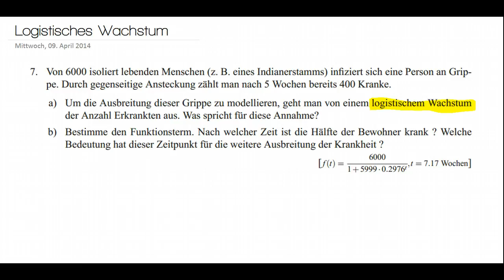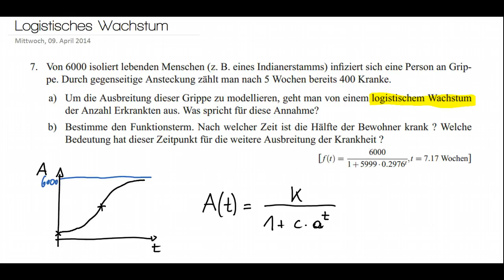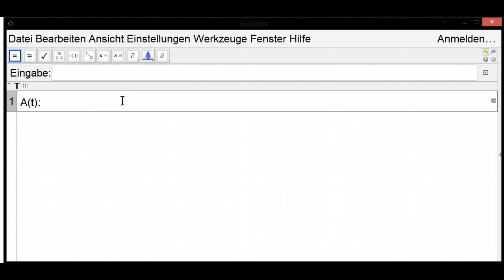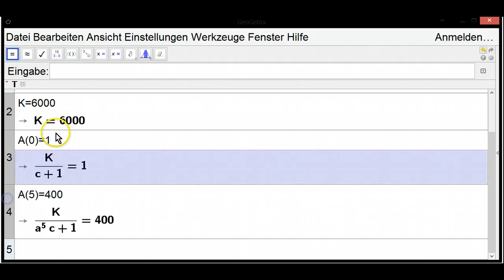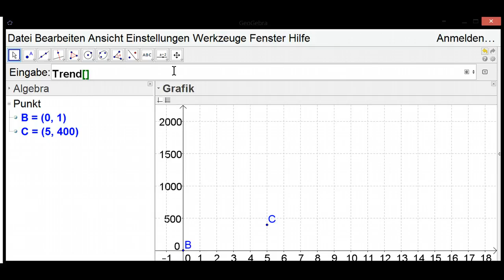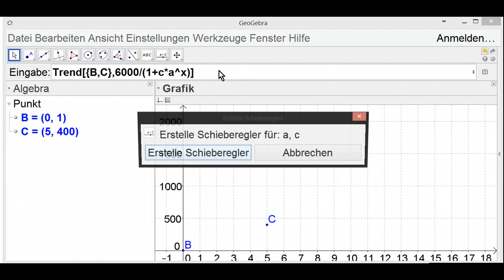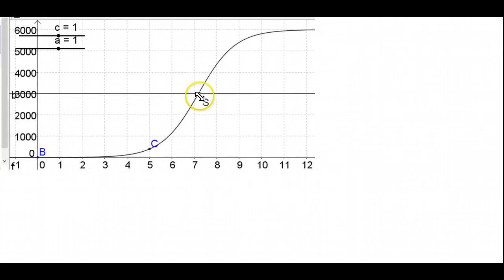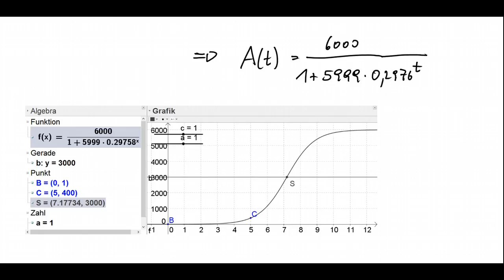Logistisches Wachstum mit GeoGebra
Eine kurze Erklärung zur Bestimmung von Logistischen Wachstumsfunktionen mithilfe von GeoGebra